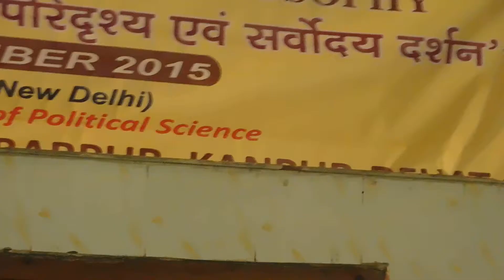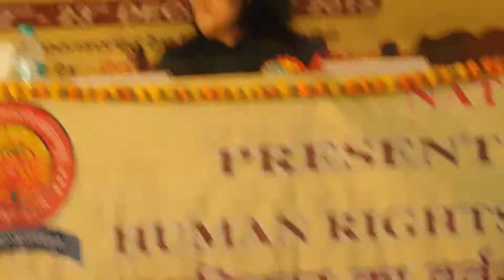Human Rights (Dr. Narendra Kumar Dwivedi)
A opening function of National  Seminar  on human right is organized  at Akbarpur  P.G.College Akbarpur, Kanpur Dehat  ,Uttar Pradesh.India on  December 22, 2015. Dr. Narendra Kumar Dwivedi Ex.Principal of B.N.D.College Kanpur is addressing to seminar.